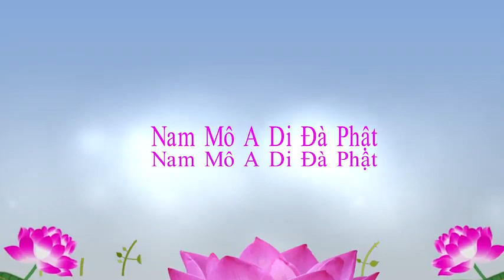Cái gì mới là “thân” của chính mình